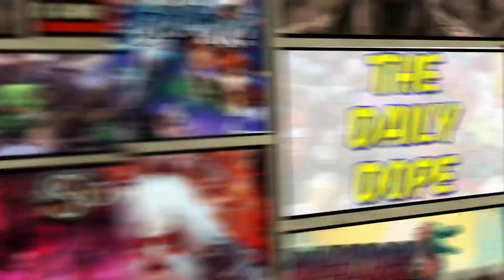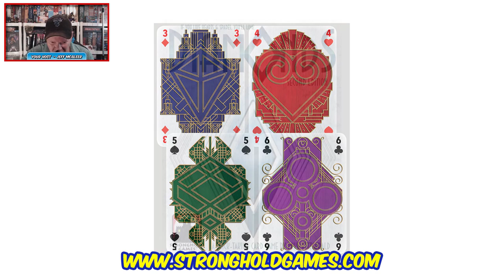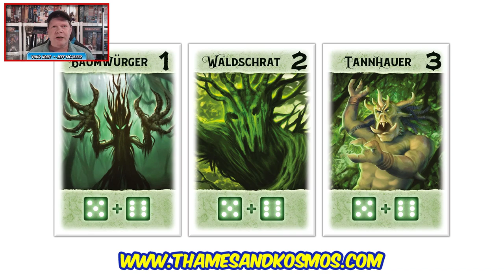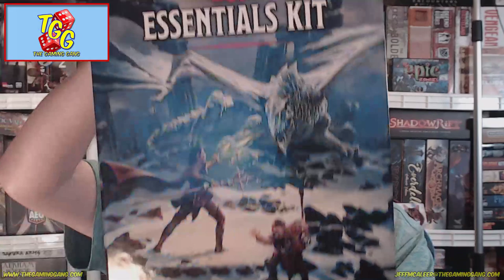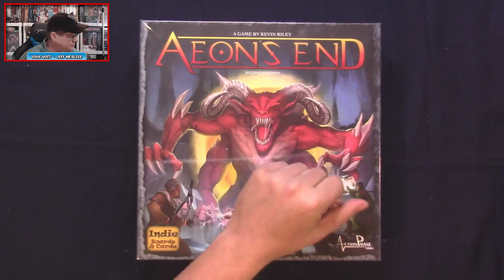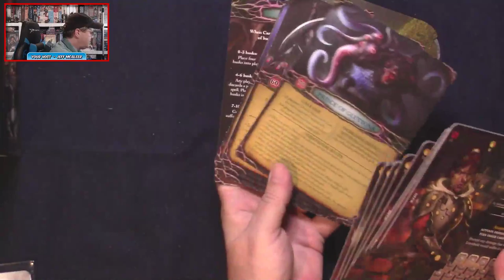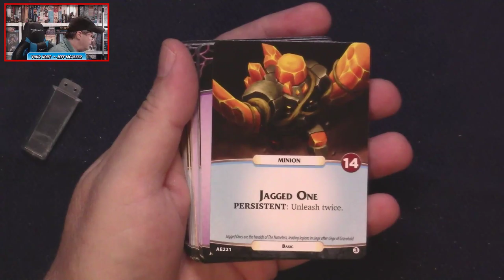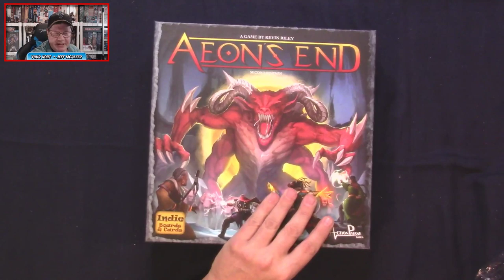Aeon's End Core Set - Unboxing and First Look on The Daily Dope #329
Jeff unboxes and takes a first look at the cooperative fantasy deck-building game Aeon's End from Action Phase Games and Indie Boards & Cards. Plus the latest tabletop gaming news from Stronghold Games, StoneBlade Entertainment, Ultra Pro, KOSMOS Games, Bundle of Holding, Gallant Knight Games, Osprey Games and more.

03:50 Pathfinder Adventure Card Game giveaway
10:35 Tabletop gaming news of the day
26:45 What's on The Daily Dope this week
32:21 Unboxing and taking a first look at the Aeon's End core set